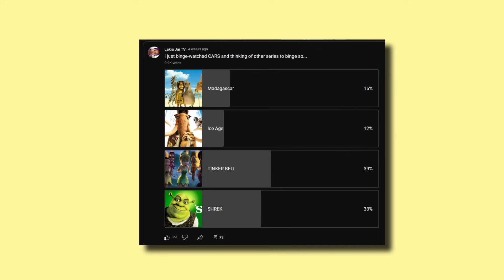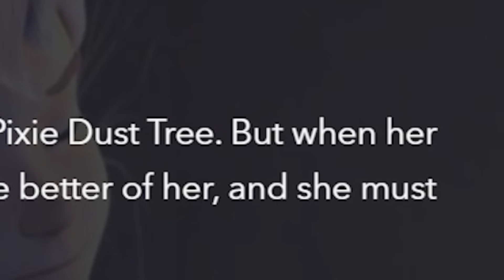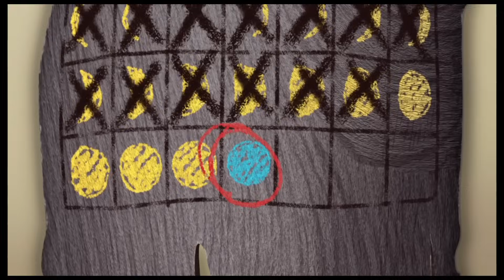Watching EVERY **TINKER BELL (our messy icon) ** movie for the first time (part 1)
Today we are watching TINKER BELL for the first time: Tinker Bell and Tinker Bell & the Lost Treasure.